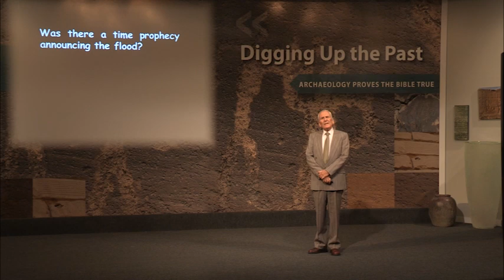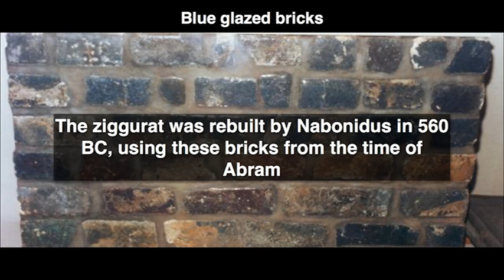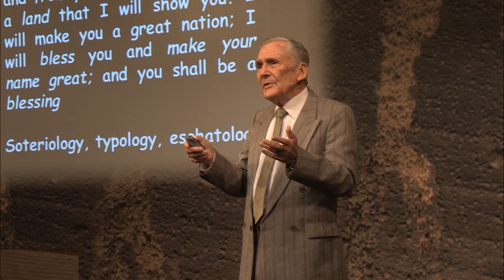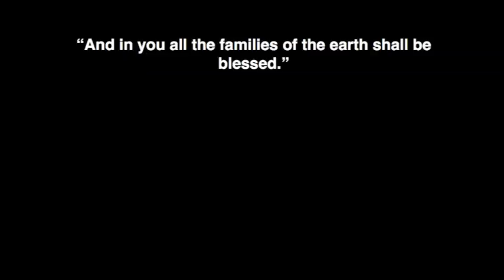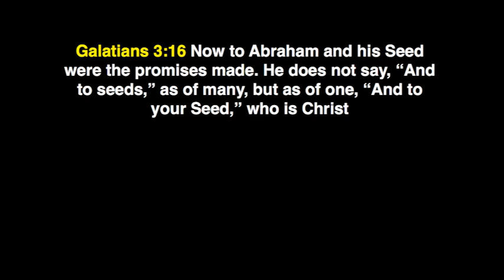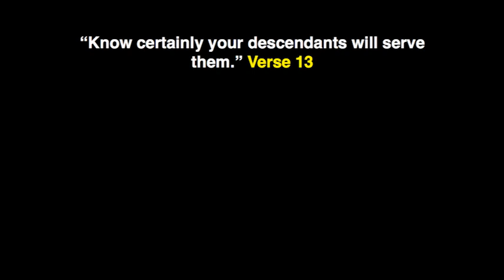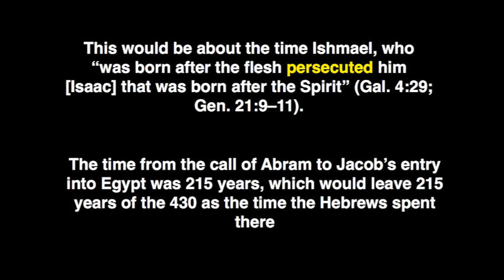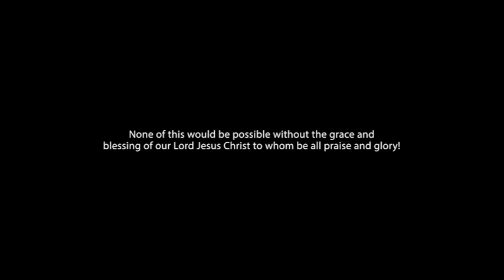8001 - Israel Before the Exodus / The Exodus - Francois DuPlessis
The amazing story of the Israelites’ exodus from Egypt starts with Abram. In this lecture, Francois and his daughter Lauretta take you to ancient Ur of the Chaldees where Abram was born. Why did God want to separate His people from this place? At Haran, God revealed to him the exact date when his posterity would be delivered from Egypt. Come and learn more of the times in which this great patriarch lived and discover God’s great love for faltering, erring sinners like you and me.